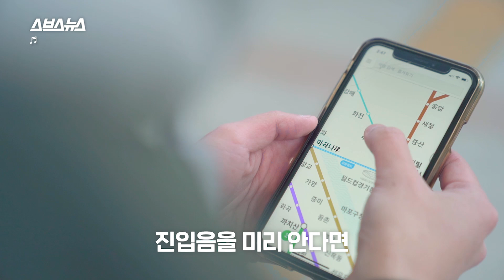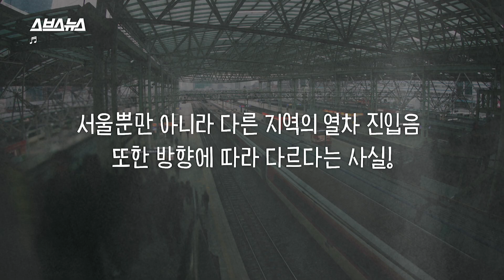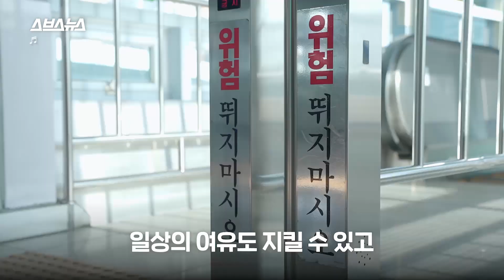모르고 타면 손해인 지하철 오는 소리의 숨은 비밀 / 스브스뉴스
지하철 도착 소리만 듣고도 어디로 가는 지하철인지 구분할 수 있다는 사실, 알고 계셨나요?
현재 상행에는 벨소리, 하행에는 나팔소리가 진입음으로 울리고 있습니다.
10년 전까지만 해도 땡땡거리는 시끄러운 소리였던 진입음, 어떻게 지금의 부드러운 멜로디가 된 걸까요? 영상으로 함께 확인해보세요.

Did you know that you can tell in which direction the subway is heading to just by listening to the jingle of the music which blasts off speakers when a train is approaching?
Currently, we hear a ringing tone for routes which travel in to Seoul and a trumpet sound for subway routes heading out of Seoul.
Check out the video and find out how a clinking noise from 10 years ago turned into a soft melody on the platform.